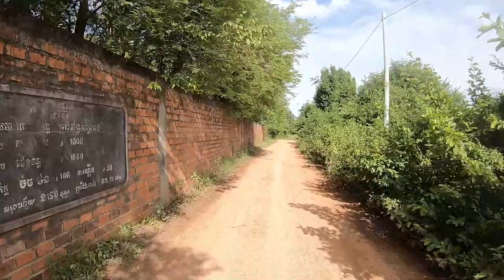OKREAT VILLAGE IN BATTAMBANG 6/13/2022 ភូមិអូរគ្រាតក្នុងខេត្តបាត់ដំបង។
OKREAT VILLAGE IS IN MONGRUSSEY DISTRICT BATTAMBANG CAMBODIA.